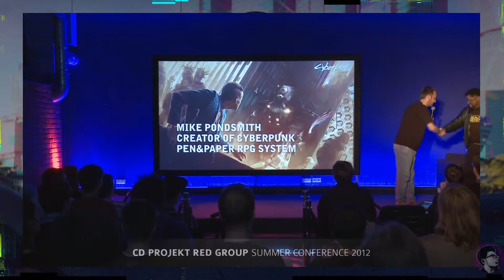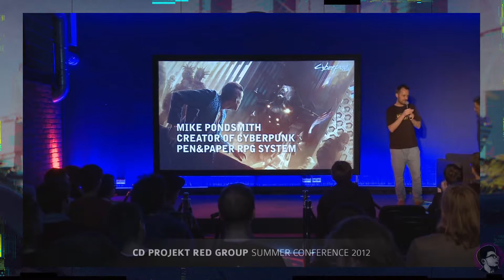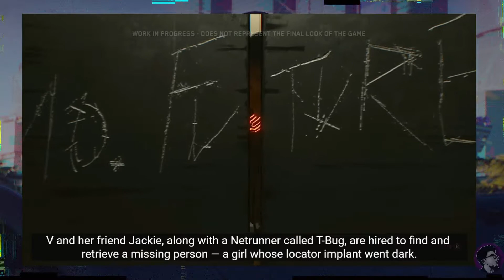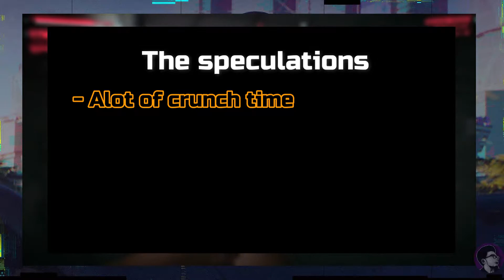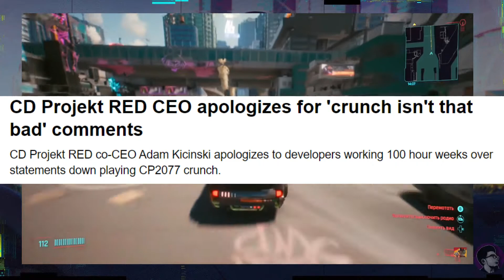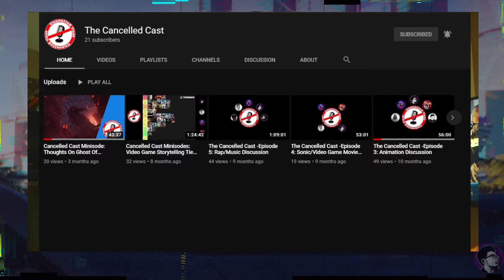Cyberpunk 2077|Controversy and gameplay performance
In this video, I talk about the controversy that's going around with Cyberpunk 2077 and how its performance in gameplay doesn't meet our expectations.